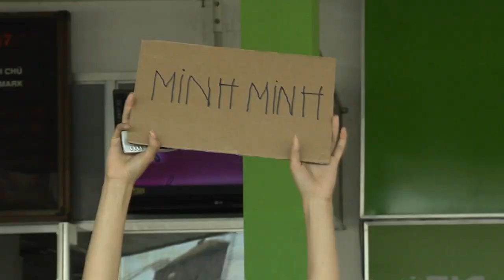Chuyến Đi Định Mệnh Quyết Định Cuộc Đời Của Minh Minh | Ngôi Nhà Hạnh Phúc Phiên Bản Việt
Nội dung phim:
Minh Minh là một cô gái mồ côi, sống một mình trong căn nhà do ba mẹ cô để lại, thế nhưng hai người bạn là Bá Thông và Kiều Nhi của cô lại rắp tâm chiếm đoạt căn nhà. Trong thời điểm đó Minh Minh gặp được Vương Hoàng - chàng diễn viên điện ảnh nổi tiếng nhưng cũng lắm tai tiếng.